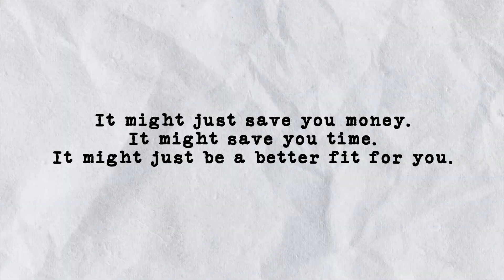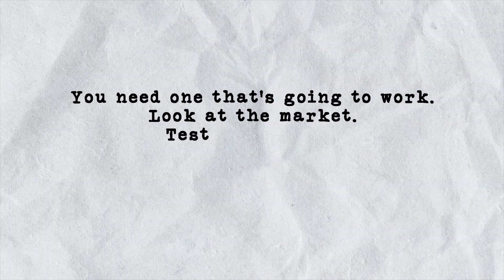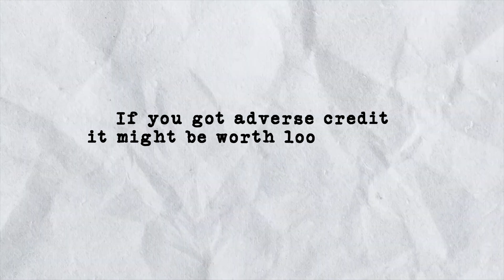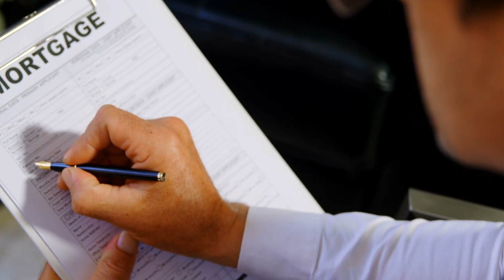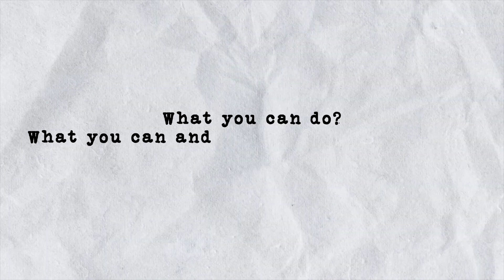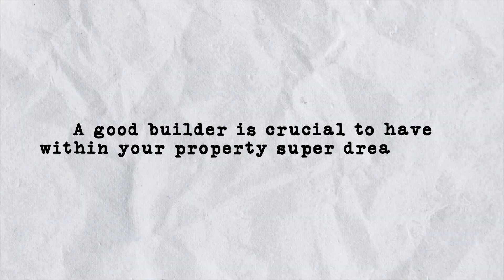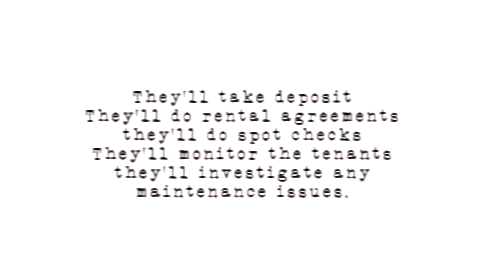👷Build your property SUPER Dream Team! | UK Investment Property Journey!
😎Are you a beginner eager to step into the world of property investment? Or maybe you're an experienced investor looking for fresh insights and strategies? Regardless of your expertise level, this video has got you covered. I will delve into the essentials, providing valuable tips and guidance to help you make the right choice.

🏠Property Investments BTL & Refurb’s
✍🏾CIAT Architectural Drawing Packs RIBA
🦺Planning Building Control Advice & Submissions
💻3D Visuals | 3D Concept | Planning & Building Control Advice Submissions & Consultations
📑D&A | Reports Property Investments BTL & Refurb’s | CIAT Architectural Drawing Packs | RIBA Staged

ABOUT THE VIDEO:
🏘️From residential properties like apartments, terraced houses, and detached homes to commercial spaces such as office buildings, shops, and warehouses – we discuss the pros, cons, and investment opportunities associated with each type. Discover which property types generate higher rental yields, which areas are witnessing rapid growth, and how you can maximize your returns.

👊Armed with this information, you'll be equipped to analyze potential investments meticulously and make strategic decisions that align with your financial goals.

😎Join me as I navigate through the exciting landscape of property investment bridge-to-let funding, exploring different regions in the UK that offer great potential for growth. Learn how to evaluate the local housing market, identify emerging hotspots, and capitalize on property value appreciation.

🤝Whether you're interested in buy-to-let properties, commercial spaces, or even student accommodation – our ultimate guide provides invaluable insights to help you make sound investment choices. Stay ahead of the curve by understanding what type of property to invest in the UK.

Remember, investing in property can be a lucrative venture, but only when approached with prudence and diligence. Learn from my latest video and give yourself a competitive edge in the market. Start your journey towards profitable investments now!

This truly helps me to help more people find affordable housing solutions here in Nottinghamshire!

🍿RELATED VIDEO TOPICS:
✋ Please be advised that I am NOT a financial advisor or a Mortgage broker! All of the talking points in this video are from MY personal experiences! You may get different results based on your circumstances. Please seek expert advice and do your own independent research!